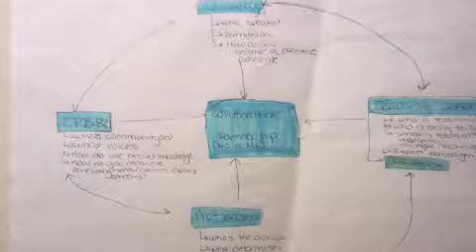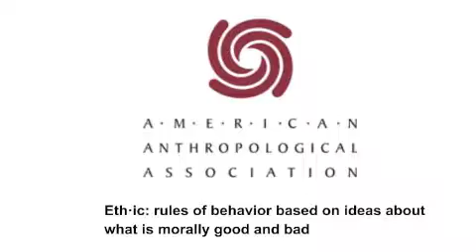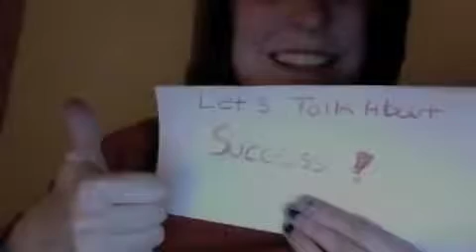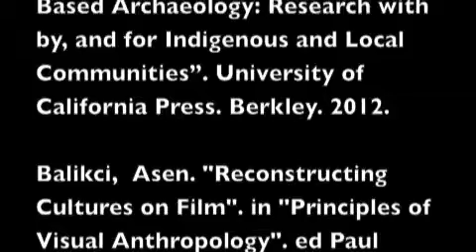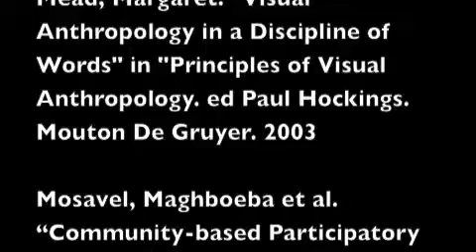Focus on Engaged Anthropologists: Dr. Krista Harper, UMass Anthropology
UMass undergrad students in Dr. Sonya Atalay's Public Anthropology class explored what engaged or public anthropology is and the range of practices and projects involved in this form of research. Through the course, students examined the engaged scholarship of a UMass Anthropology faculty member and were asked to produce a video highlighting their research. In this video, UMass Anthropology major, Faye Miller, examines the work of Dr. Krista Harper and the community-based participatory action research she carries out locally, in Western Massachusetts, with urban gardeners in Portugal, and with environmental activists in Hungary.You can learn more about Dr. Harper's work You can also see what Dr. Harper'sTweeting about now